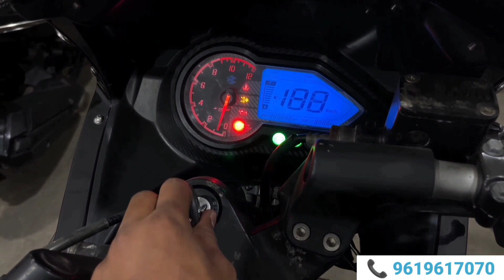Market हिला देने वाला Price🤯, Second hand bikes in Mumbai, Second hand bike and scooty Mumbai market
Market हिला देने वाला Price🤯, Second hand bikes in Mumbai, Second hand bike and scooty Mumbai market, Used bike sale
WHEELS N DEALS

Wheelsndeals Instagram handle
Shop Address - M.C.G.M Parking, RUNWAL ELEGANTE, P Tandon Marg, behind Infinity Mall, Phase D, Lokhandwala Complex, Andheri West, Mumbai, Maharashtra 400058
Relatable Keywords -
1. second hand bikes in Mumbai
2. second hand bikes and scooters in Mumbai
3. second hand bikes and scooters
4. second hand bikes for sale in Mumbai
5. second and bikes and scooters for sale in Maharashtra
6. used bikes in Mumbai
7. used bikes in Maharashtra
8. low budget second hand bikes Mumbai 9. cheapest low budget used bikes for sale 10. bike bazar
11. used bike market
12. bikes for sale in Maharashtra
13. sasti second hand bikes
14. the wheels show
15. bike dealer in Lokhandwala
16. used bike dealer in Andheri
17. bikes in Andheri
18. used bikes in Andheri
19. second hand bikes in Maharashtra for sale
20. Wheels and Deals